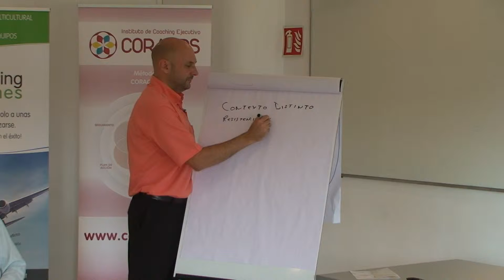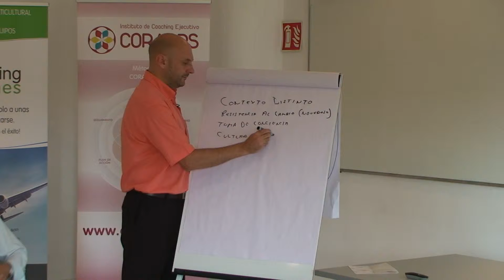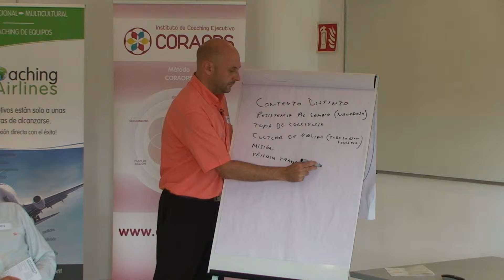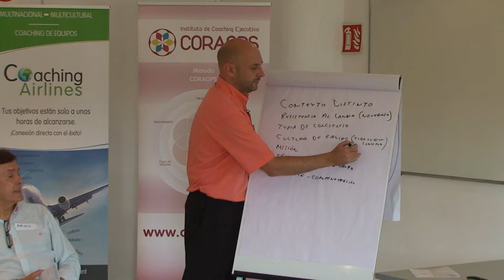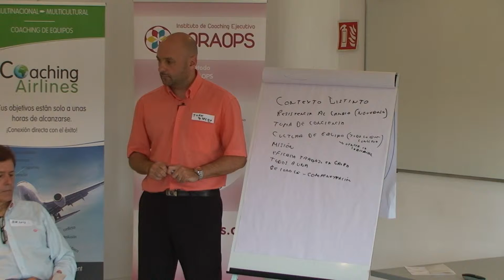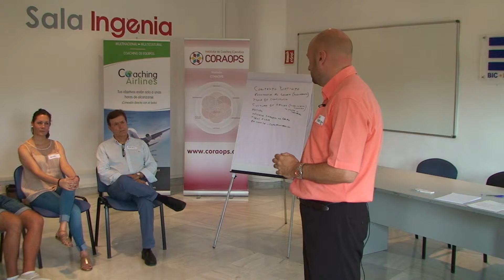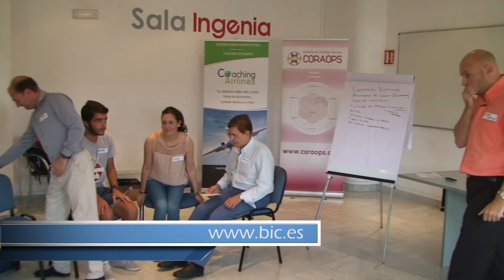El click que transforma un equipo de trabajo en un equipo extraordinario - Parte 3/5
Los equipos se crean para perseguir objetivos que la suma de trabajos individuales nunca alcanzarían. Sin embargo, muchos desaprovechan sus fortalezas y oportunidades. En este taller podrás encontrar las claves que bloquean estos.

- Principios de los sistemas de trabajo.
- Competencias y roles en los equipos de trabajo.
- Dinámica de trabajo en equipo.
- Los beneficios medibles de la aplicación del coaching sistémico Coraops a los equipos de trabajo.

Capacitador: Juan Diego Salinas – Coach Ejecutivo Sistémico Certificado y Director del Área de Andalucía del Instituto Ejecutivo de Coaching Coraops.